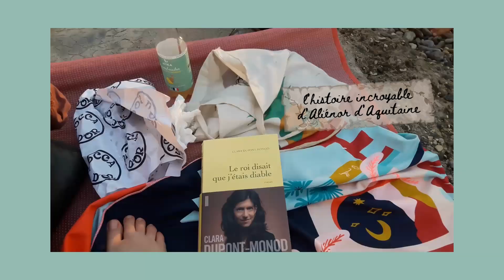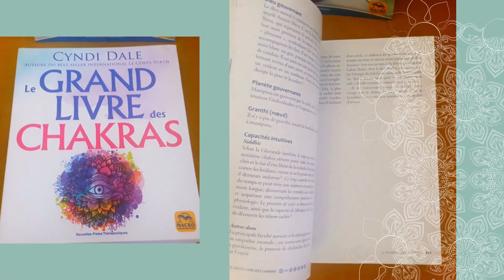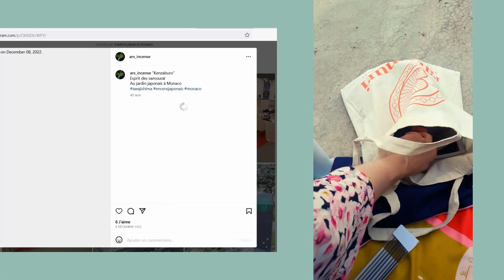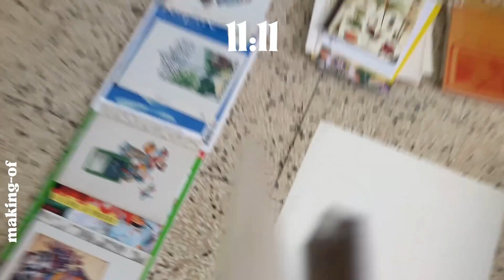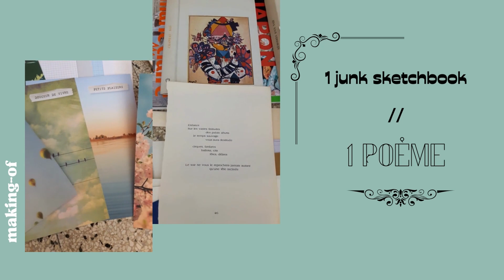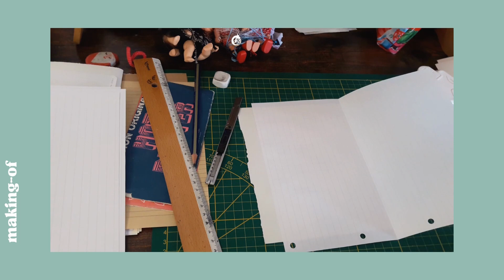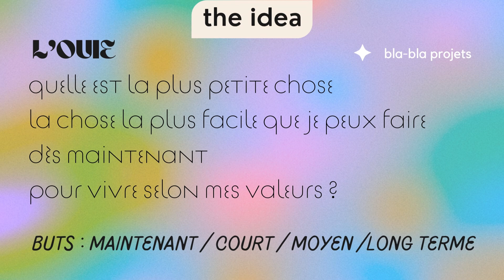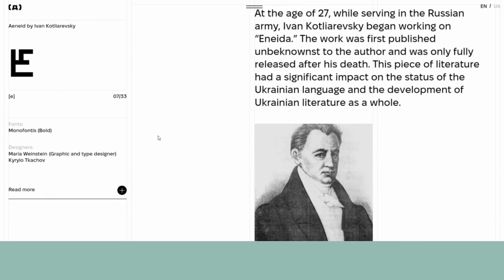Bullet vlog #19 : production des junk sketchbooks et des jumeaux d'âmes, favoris lectures et plage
Salut, je suis Frédérique, créatrice de contenus graphiques et artistiques
Suis-moi dans ma vie et mes projets : n'hésite pas à me poser des questions et à partager !

♡ TIMELINE ♡
0:00 Intro
0:20 Lifestyle
6:34 My small business
16:38 En chemin
17:30 Art studio tour
18:39 Pépites

✷ DESIGN GRAPHIQUE & ILLUSTRATION
Daphna Sebbane : illustratrice de l'Oracle de la voix des âmes d'Isabelle Cerf

Matt Roussel : graveur de l'Oracle des Chamanes - Editions Leduc

Julian Montague : artiste, graphiste et spécialiste de livres année 50

✷ TYPOGRAPHIE
Alphabet de l'identité ukrainienne réalisé par des typographes ukrainiens.

✷ MUSÉE
Miss.Tic et Ben

✷ RELIURE
Livre de poèmes utilisé pour le junk sketchbook :
Toutes plaies balbutient ... d'étranges courages de Pierre Mathieu
Editions Le Préau - Montréal

✷ BOUTIQUES
Les bougies de O clair de lune

✦ MUSIQUES ✦
Libres de droits - Canva
Palm Villa – Chalalatas
Indicada (Instrumental version) – Nico Rengifo
Que somos – Lu-Ni
Rolled the Die – Blaeker / NeiNei
Isla – Timothy Infinite
Que sera – Nico Rengifo
Como que no fue – Lu-Ni

✦ MATOS ✦
Montage vidéo et graphisme : Canva Pro / Da Vinci Resolve
Logiciel : Audacity